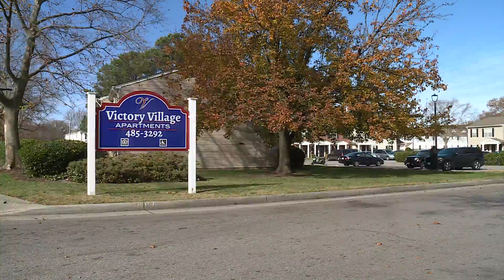Neighbors shocked after couple charged with infant's death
Neighbors in the Victory Village Apartments on Victory Boulevard say Chante Smith and Dontae Taylor were never a problem before. But police have charged Smith, 25, and Taylor, 36 with killing their infant daughter.